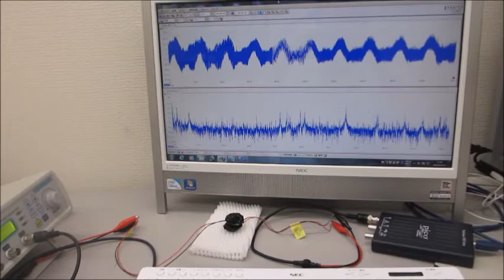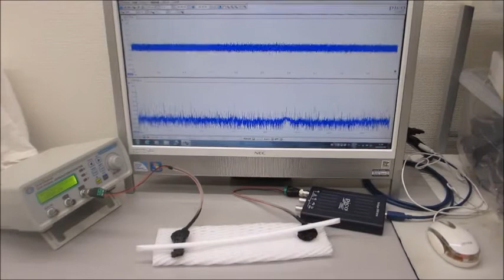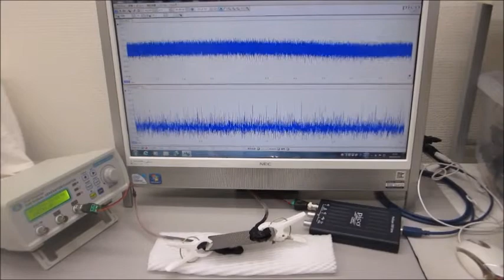「超音波テスターＮＡ（推奨タイプ）」と「超音波発振システム（２０ＭＨｚ）」をセットにしたシステム